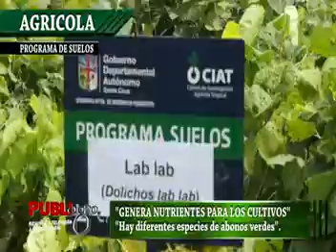PUBLIAGRO: PROGRAMA DE SUELOS EN BOLIVIA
Los suelos agricolas van cansandose de ser usados sin devolverle por lo menos el rastrojo de la campaña anterior.